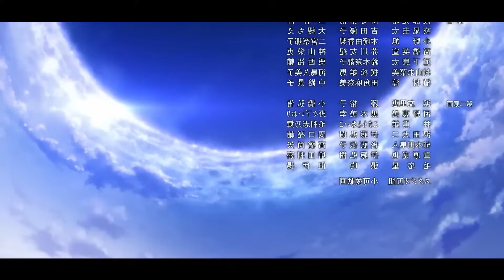Подросток оказывается втянутым в войну между легендами и узнает, что он - самая сильная легенда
Сегодня я вам расскажу о прекрасном аниме под название Судьба/Великий приказ: Вавилония

«Халдея», организация по обеспечению выживания человечества, днём и ночью продолжает наблюдение за миром с целью обратить вымирание человечества, произошедшее в 2017 году. Его причинами стали сингулярности, внезапно появившиеся в разных отрезках истории. Единственный мастер «Халдеи», Рицука Фудзимару, и его полуслуга Мэш Кириелайт с помощью запретного ритуала отправляются в прошлое, чтобы исследовать сингулярности и уничтожить их.
На этот раз они перемещаются в недавно открытую седьмую сингулярность — древнюю Месопотамию 2655 года до нашей эры. Здесь правит завершивший своё путешествие за цветком бессмертия мудрый король Гильгамеш. Однако из-за многочисленных демонов и «Альянса трёх богинь» жители Урука находятся на грани истребления. Прибывшие сюда Рицука и Мэш оказываются перед «Абсолютным демоническим фронтом» и его обитателями, с трудом сдерживающими атаки демонических зверей.
Эта эпоха, где пути людей и богов разошлись... Для прошедших сквозь шесть сингулярностей Рицуки и Мэш настал час решающей битвы!